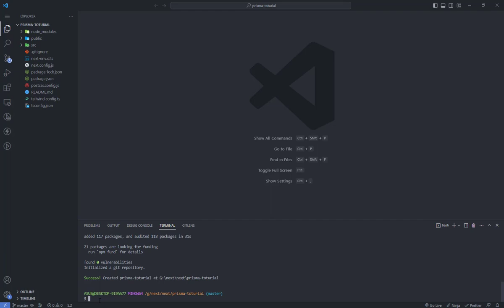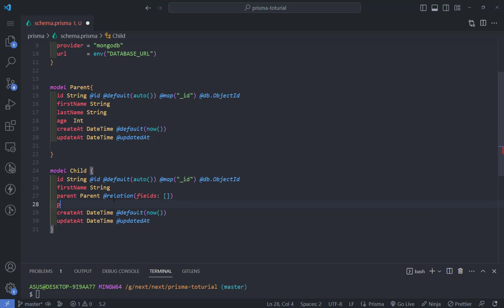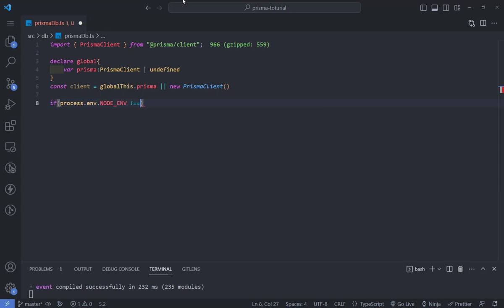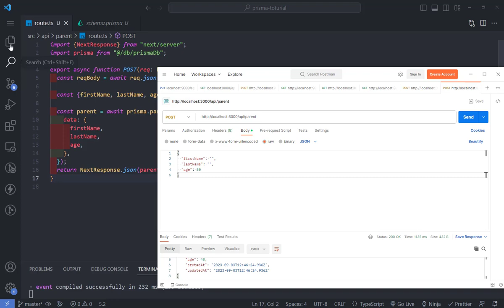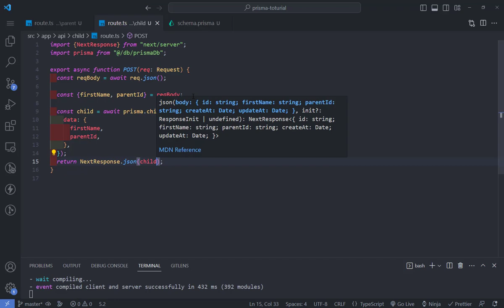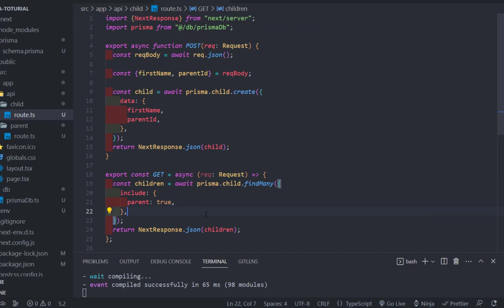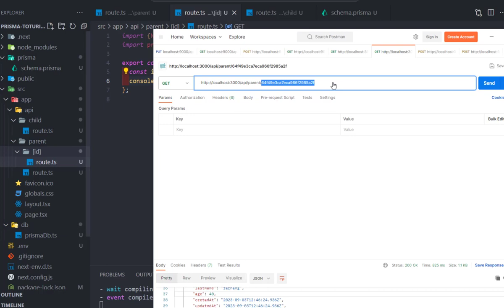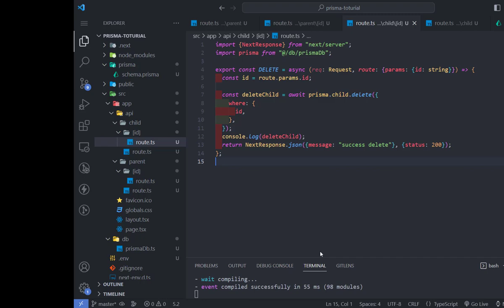Prisma & Nextjs (mongodb)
The following topics will be taught in this tutorial:
1-Connect to Mango DB by Prisma
2-Modeling in Prisma
3-Post and Get and Delete requests